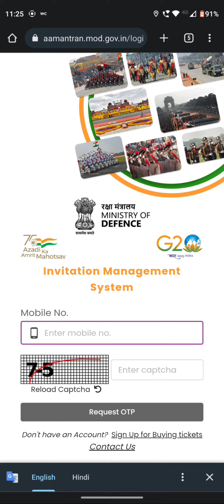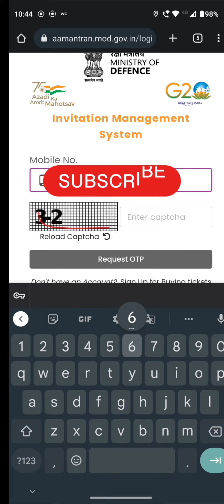Republic Day Parade Ticket Online Booking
26 January Republic Day Parade Ticket Online Booking

Republic day parade tickets online booking 2023 | How to Book Republic day Parade Ticket2023|Full info#kartayapathparade

हर वर्ष 26 जनवरी को नई दिल्ली में गणतंत्र दिवस परेड का आयोजन किया जाता है। इस बार भी कर्तव्य पथ पर जल, थल और वायु सेना समेत सुरक्षाबलों द्वारा भव्य परेड का प्रदर्शन किया जाएगा। रिपब्लिक डे परेड का लाइव प्रसारण के बावजूद बड़ी संख्या में लोग इस परेड को देखने कर्तव्य पथ पहुंचते हैं। दरअसल, परेड देखने के लिए टिकट की आवश्यकता पड़ती है और यह टिकट पहले विशेष काउंटर पर मिलती थी। सरकार ने इस बार गणतंत्र दिवस और स्वतंत्रता दिवस समारोहों के लिए पास डिजिटलीकरण कर दिया है। अब यह टिकटें ऑनलाइन भी उपलब्ध होंगी।

ऑनलाइन टिकट के लिए पोर्टल लॉन्च गणतंत्र दिवस परेड में शामिल होने के लिए जरूरी टिकट अब ऑनलाइन रूप में भी मौजूद है। इसके लिए रक्षा राज्यमंत्री अजय भट्ट ने एक ऑनलाइन आमंत्रण प्रबंधन पोर्टल लॉन्च किया हैं। इसी पोर्टल से गणमान्य व्यक्तियों और मेहमानों को ऑनलाइन पास भी जारी किए जाएंगे। यह पोर्टल पूरी प्रक्रिया को उपयोगकर्ता और पर्यावरण के अनुकूल बनाने के साथ ही सरकार और आम जनता के बीच की खाई को पाटेगा। गणतंत्र दिवस और स्वतंत्रता दिवस के कार्यक्रमों को देखने के लिए आम जनता अब ऑनलाइन टिकट खरीद सकेगी पोर्टल पर जाकर ई-निमंत्रण और ई-टिकट लिया जा सकता है। हालांकि, ई- आमंत्रण या ई-टिकट के अलावा टिकटों की बिक्री के लिए राजधानी में कई जगह बूथ काउंटर भी स्थापित किए जाएंगे।